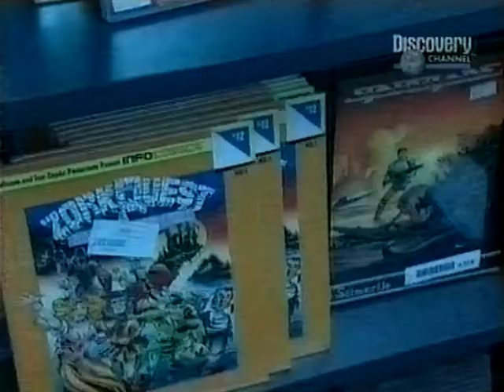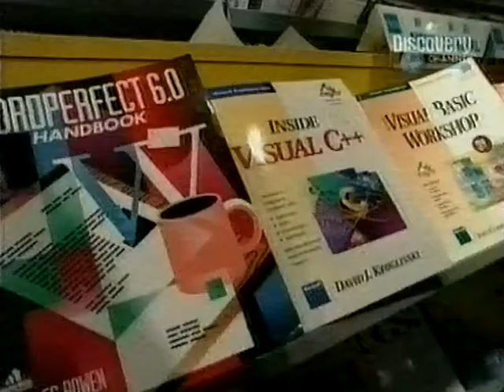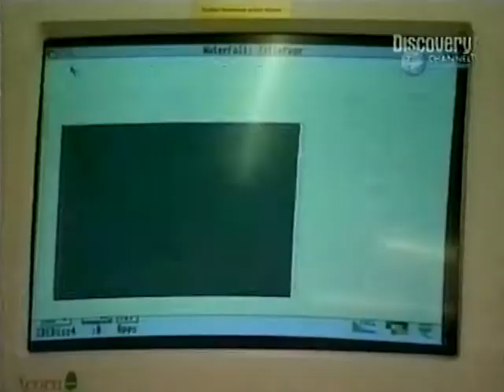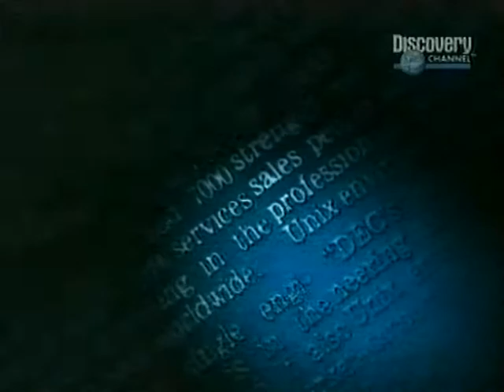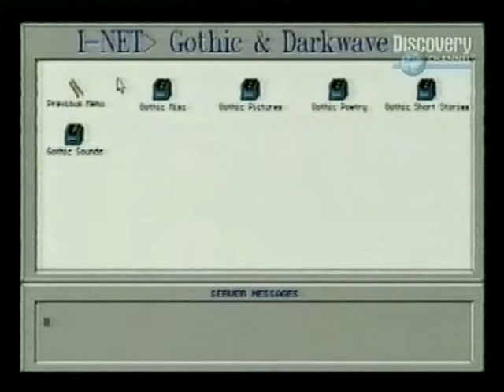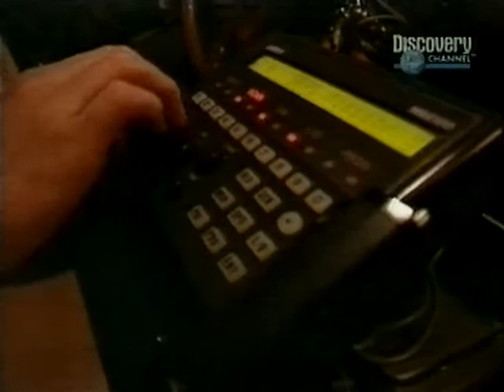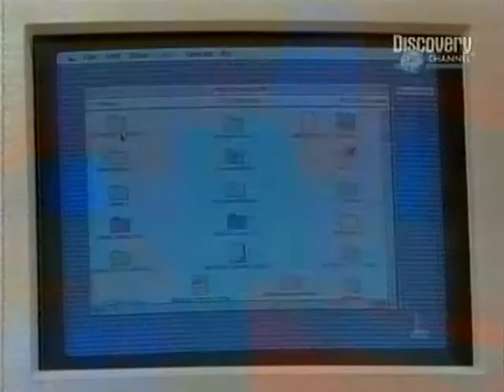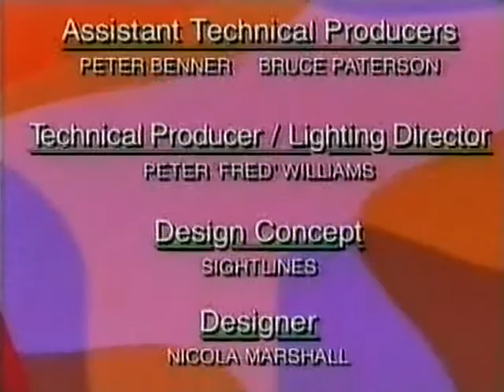The Big Byte 1994 Episode 3 Retro Computer TV Show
Looks at software piracy; Compares Macintosh &​ Windows computers; Using computers in school; The Cyberden bulletin board for musicians; and Review of Jurassic Park game for Sega Mega Drive.
Original air date on SBS TV Australia: Thursday, 7th April 1994.
Credits:
Director, John Lander ; Presenter, Basia Bonkowski ; Research, Victoria Campbell, Peter Rees ; Reporters, Phil Keoghan, Simon Nasht, Maeve O'Meara, Hayden Topperwien ; Series Producer, Giampaolo "GP" Pertosi.